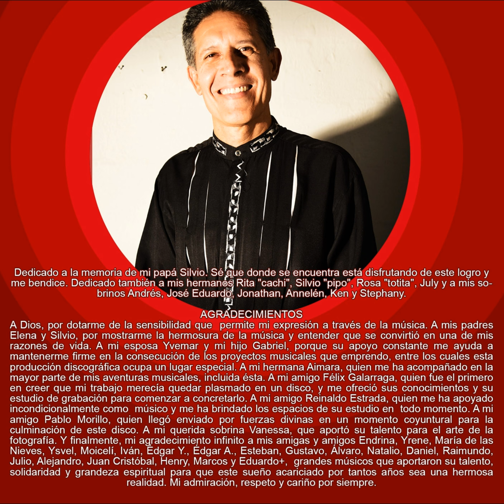Birdland (Josef Zawirul) - Arturo Ríos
ARTURO RÍOS “CAMINOS Y ANDANZAS”

8 BIRDLAND (Danza Zuliana)
Autor: Josef Zawirul

Versión, Adaptación, Producción, Dirección y Bajo: Arturo Ríos
Violín: Moicelí Medina
Piano: Álvaro Flores
Teclado: Iván Briceño
Cuatro: Reinaldo Estrada
Maracas: Aimara Ríos
ESTUDIOS DE GRABACIÓN:
Loro’s Estudio - Maracay, Edo. Aragua, Venezuela. 2014 Técnico: Reinaldo Estrada
MEZCLA Y MASTERIZACIÓN: Pablo Morillo. Estudio de Grabación: Inversiones Valores Verdaderos C.A. Maracay, Edo. Aragua, Venezuela.
FOTOGRAFÍA: Vanessa Romero
DISEÑO GRÁFICO: Pierre Daboin
LOGO: Willy Colina